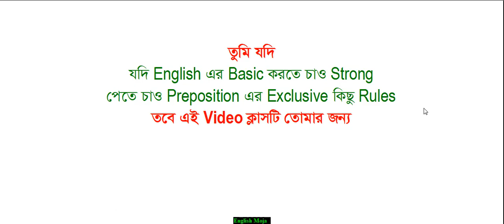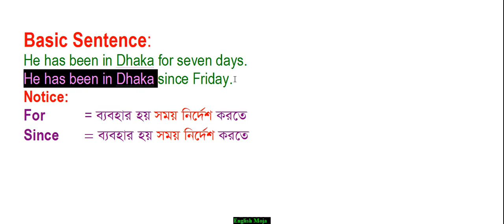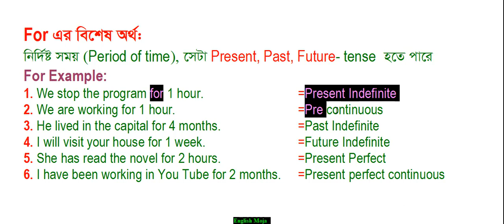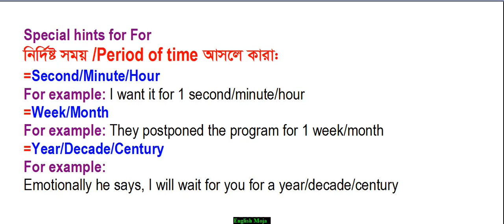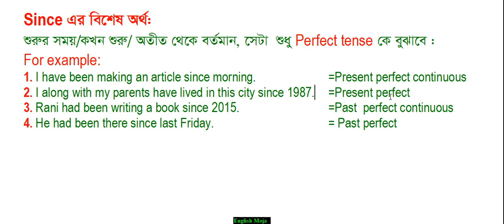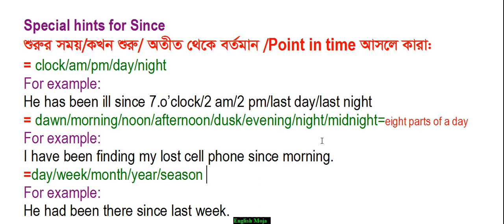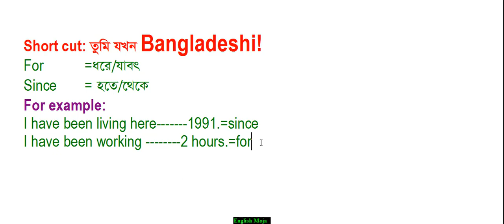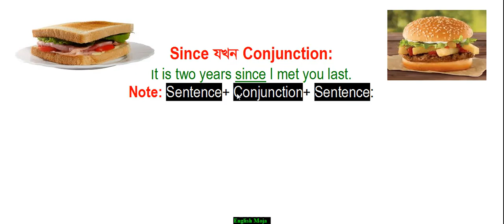Use of For and Since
Exceptional use of For & Since
You will get the real taste of Preposition
For advanced Learners, Job Seekers